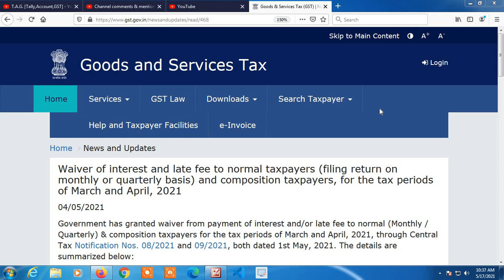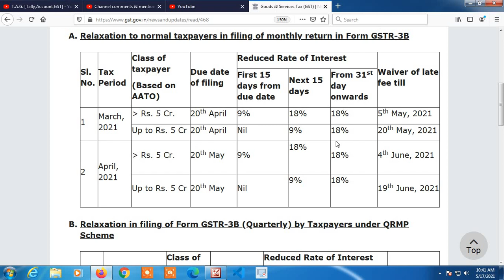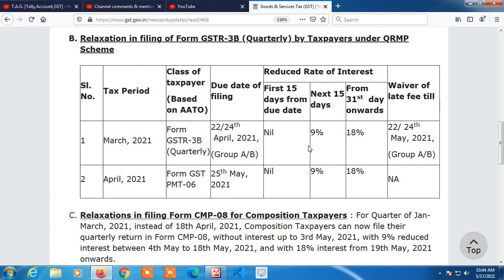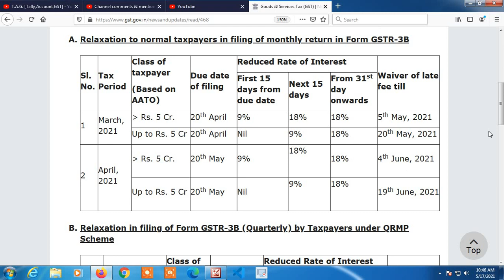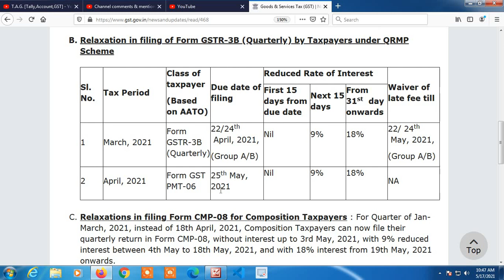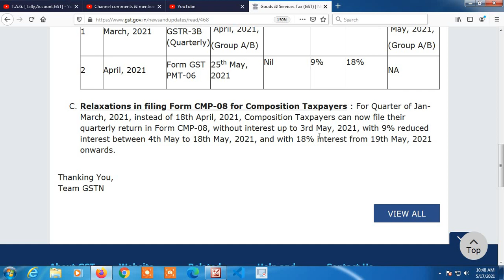Interest & late fees benefit : March 21, April 21 & January to March 2021 in filing GSTR-3B return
APRIL 2021 KI GSTR-1, IFF FILE KARNE KI DUE DATES EXTEND KAR DI GAYI HE YE SAMAJHNE KE LIYE OR  APRIL 2021 KI GSTR-2B KIS DATE KO GENERATE HOGI YE JANNE KE LIYE IS LINK PAR CLICK KARE VIDEO DEKHE